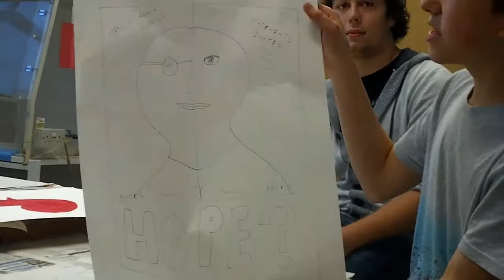Creative Practises Class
A lesson from our creative cultures class.